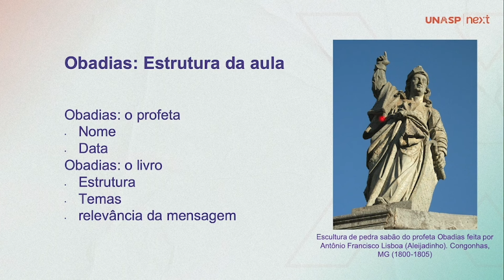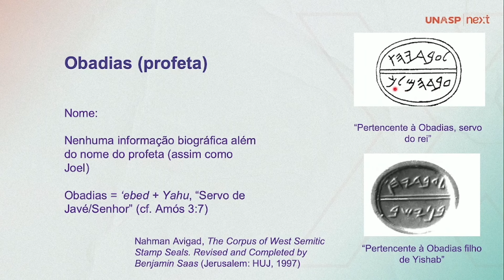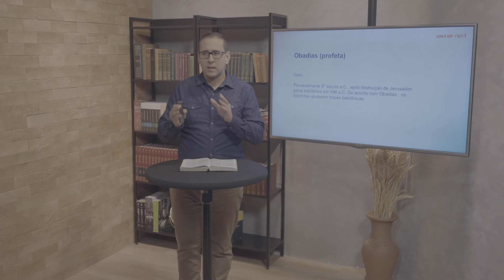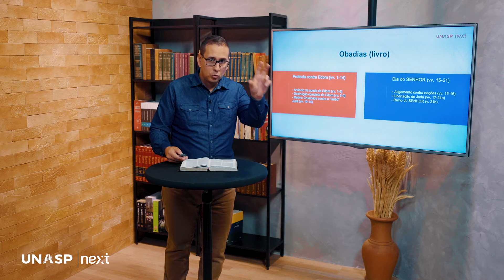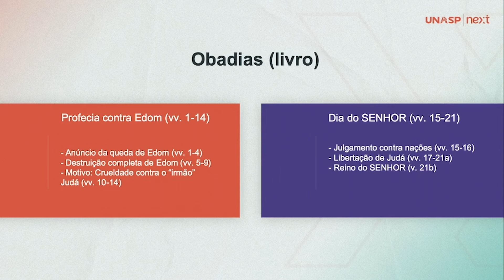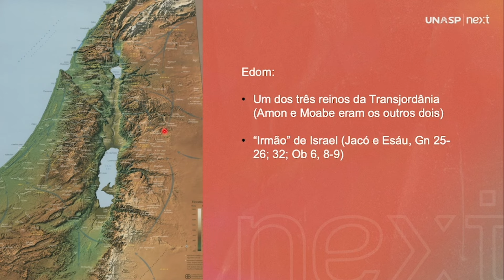O menor livro do antigo testamento com Pr. Luis Gustavo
1º - Entre em contato com o suporte para ter acesso à nova plataforma

2º Baixe o nosso aplicativo!